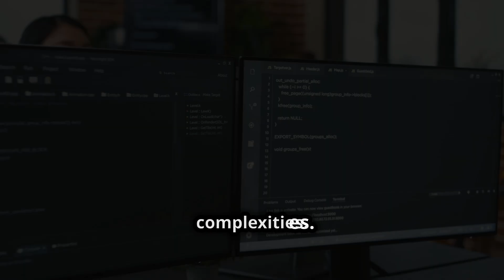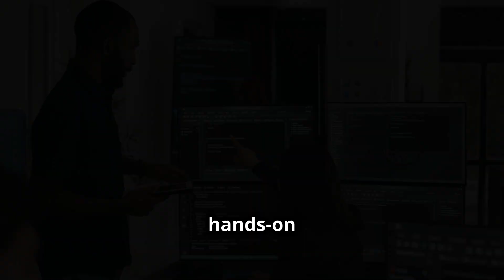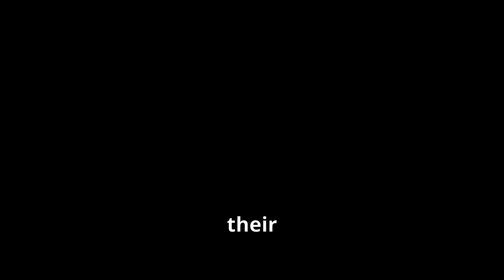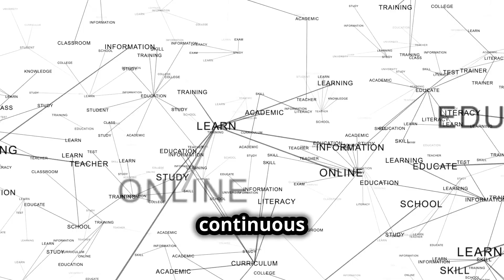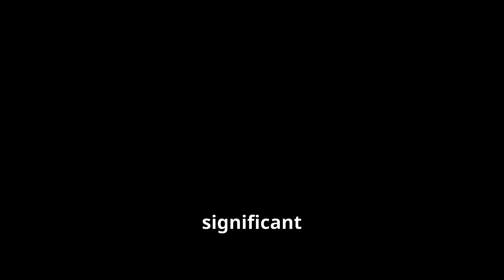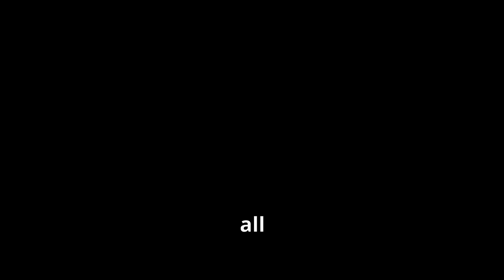How to Learn AI - A Comprehensive Guide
How to learn Artificial Intelligence: The Ultimate Beginner's Guide.

Welcome to a thrilling journey into the world of Artificial Intelligence! Whether you're a complete novice or looking to solidify your understanding of AI, this video is crafted just for you. We'll guide you through a structured path, starting with the foundational knowledge all the way to advanced AI concepts.

What You Will Learn:

Foundational Knowledge: Essential math and programming skills needed for AI.
Machine Learning Basics: Understand key concepts and start your first projects.
Deep Learning and Beyond: Dive into complex models that power today’s AI.
Specialized AI Fields: Explore areas like NLP and Computer Vision.
Ethics in AI: Address the crucial ethical considerations in AI developments.

Step-by-step guide to ease your learning process.
Practical advice and resources to help you start effectively.
Insights into advancing your career in AI with the latest skills.

Your support helps us bring more great content to you!